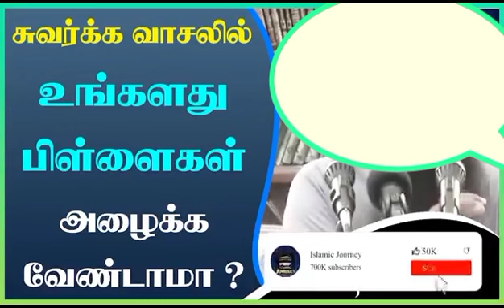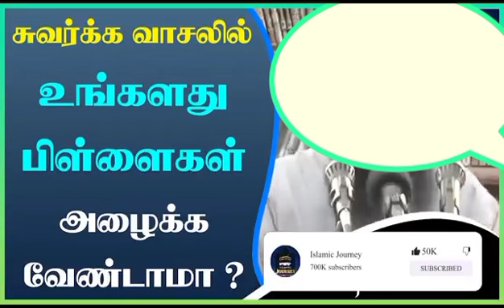சொர்க்கவாசலில் உங்களது பிள்ளைகள்!